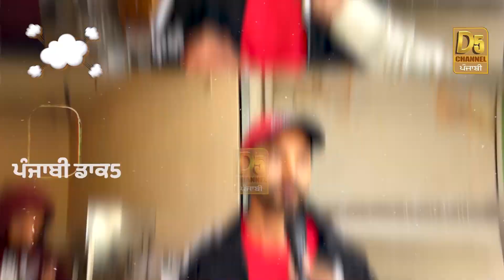ਮਾਂਵਾਂ ਵਾਂਗ ਪਾਲਦੇ ਨੇ ਯਾਰ ਬੇਲੀ ਸਹੇਲੀਆਂ ਵੀ ਸਾਡੇ ਯਾਰ ਹੀ ਨੇ | Out Route Gedi | Punjabi Daak